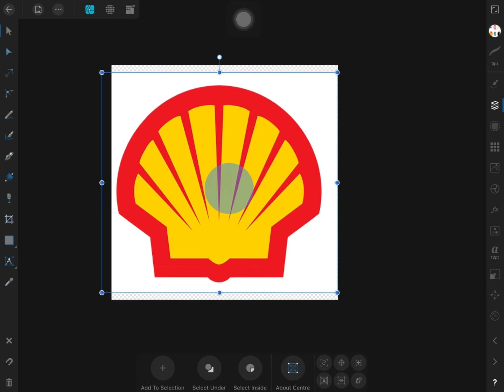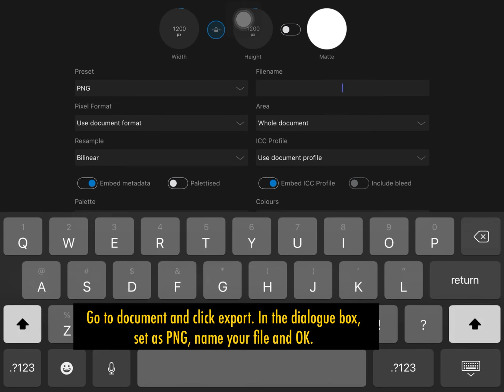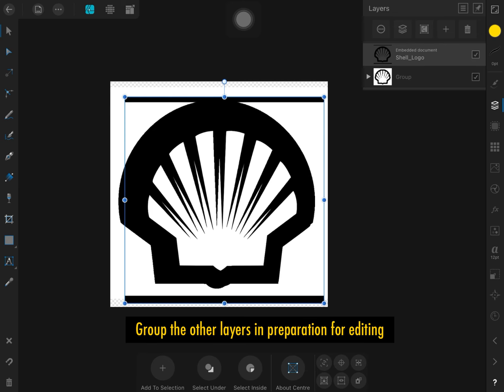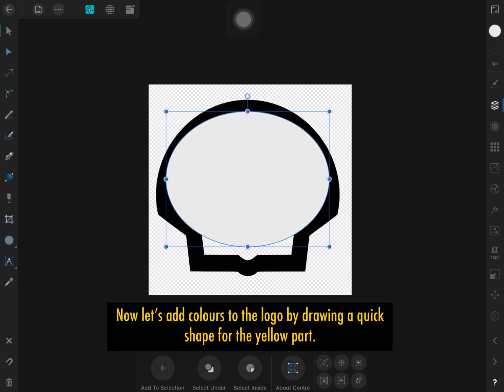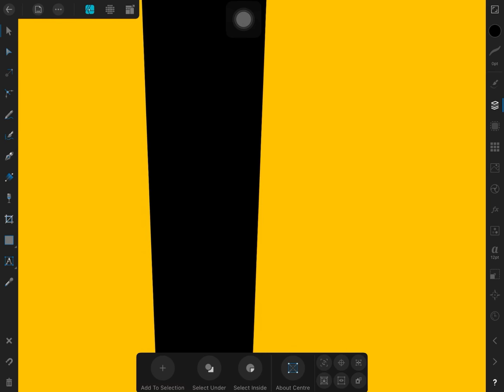CONVERT PIXELATED IMAGE TO FINE VECTOR IN AFFINITY DESIGNER FOR iPAD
Affinity is yet to include power tracing capabilities in their apps and we are anxiously waiting for it because it will happen. So in this tutorial, you would learn how to power trace and convert pixelated image into fine and editable vector. You will also learn some tricks in adding color to your object.

After preparing your image in Affinity Designer and with the use of an external free online software for power tracing, you can achieve the speed of work you desire. Let’s get started!